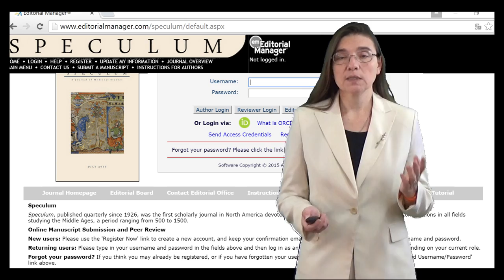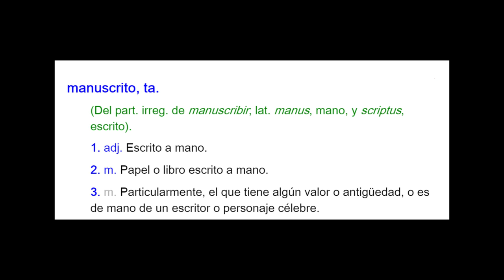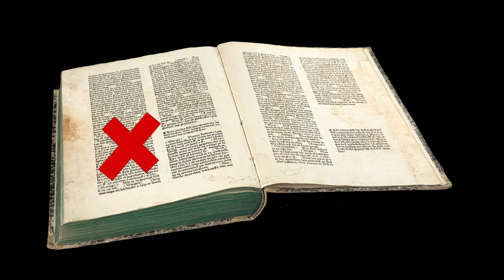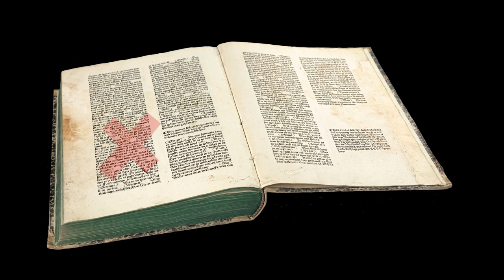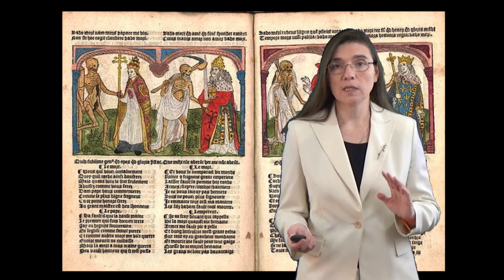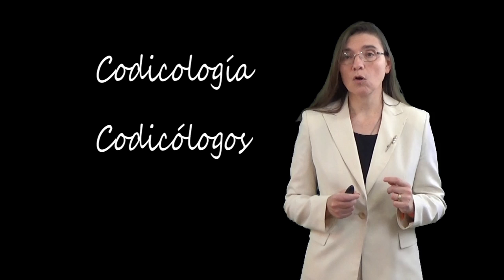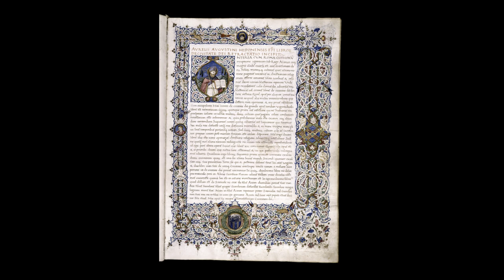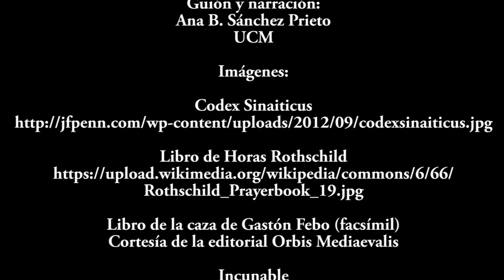Que es manuscrito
La profesora Ana B. Sánchez Prieto (UCM) explica en este vídeo qué se entiende por "manuscrito", en oposición a libro impreso, documento diplomático e inscripción, y por cuáles son las razones por las que es importante el estudio de los manuscritos medievales.